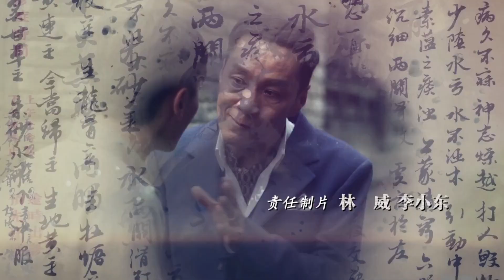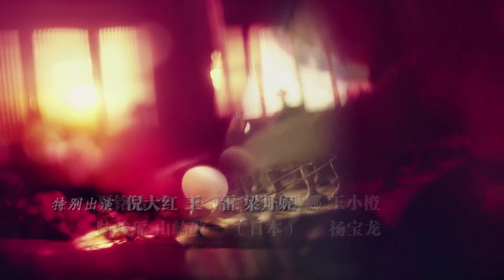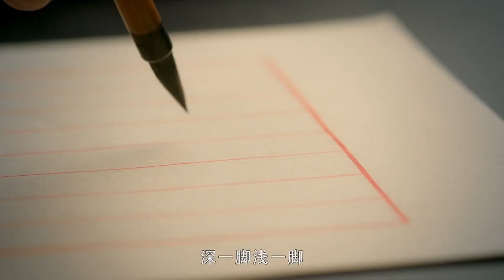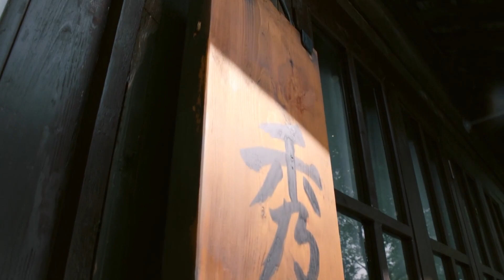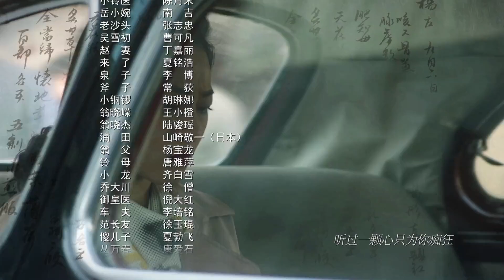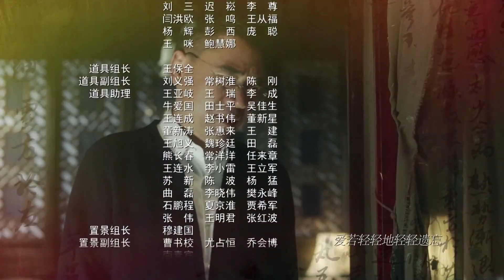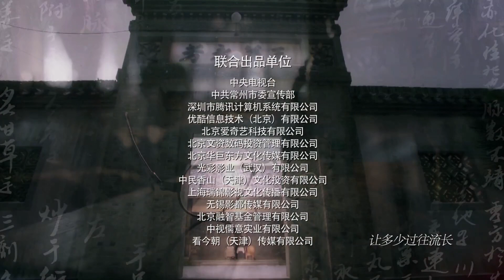【剧情】《老中医》第21集——葆秀和翁泉海分居 高小朴离开赵闵堂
【剧情介绍】该剧以民国时期的上海为背景，由五个医案贯穿，讲述南京国民政府发布“中医废止案”后，中医翁泉海带领中医同仁共同抵抗中医废止案并保护中医这一民族瑰宝，却遇到阻碍，然而步步前行的故事。
集数：40集
播出时间：每周一 ~ 周日，每晚九点，每天两集
演职人员：陈宝国，冯远征，许晴，陈月末，南吉，张志忠，曹可凡，丁嘉丽